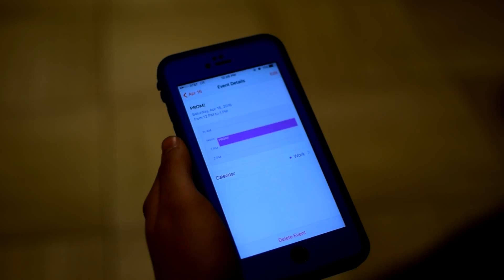Prom Promo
Plan ahead for Prom!